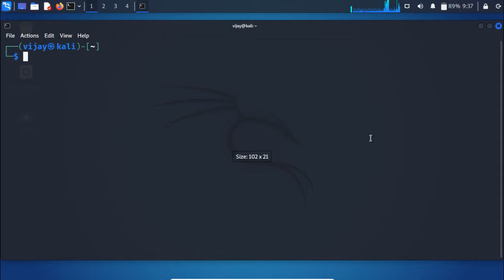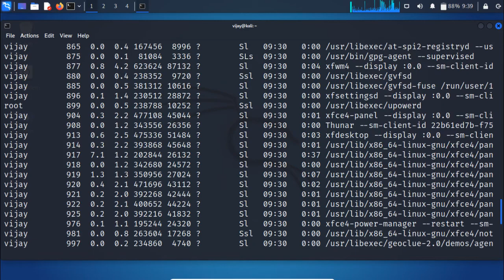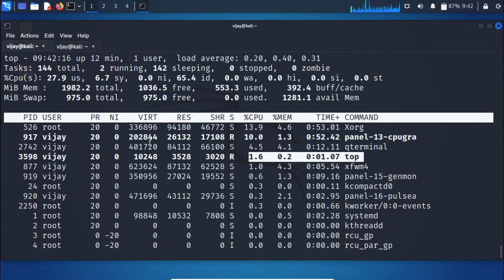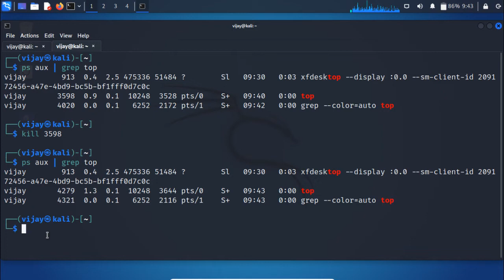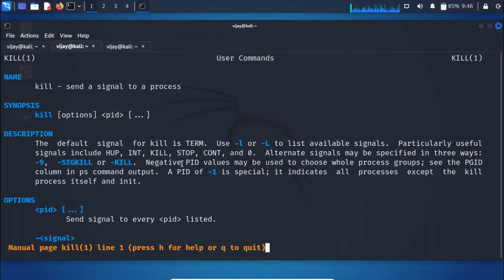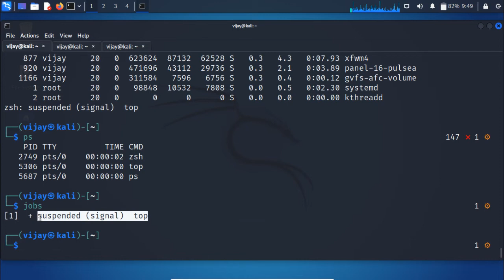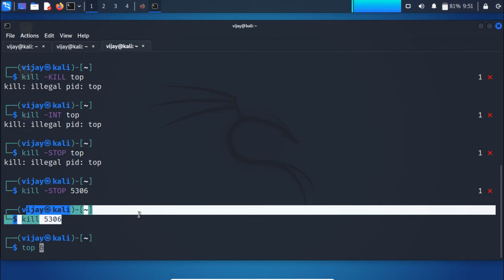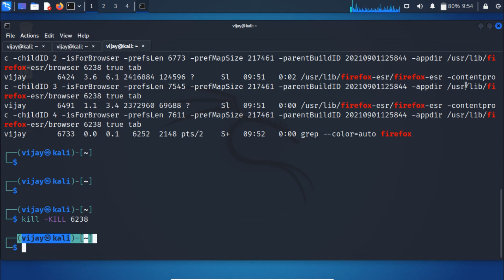ps and kill command with suitable example in Hindi | process control in Linux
ps and kill command used to manage processes in Linux as well as kali Linux.
This video about process control in Linux. I am going to explain about ps and kill command with suitable example in Hindi.
process is a running program in linux. ps is a command to view the running process. but it is not displaying all available running processes. where you should use ps aux command to display all processes for all users.
use top command to execute process and consuming resources
Do you Know Our Next Video Series?
Website Development Without Coding
RHCSA (RedHat System Administration Guide)
Kali Linux (a Hacking Operating System)
Ethical Hacking for Beginners Free